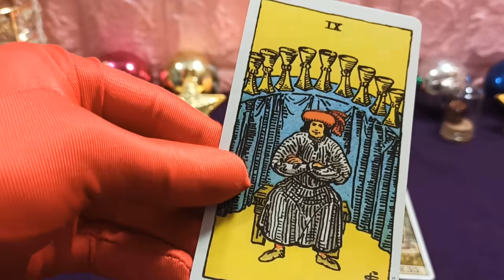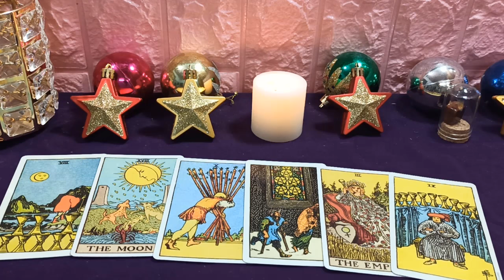Virgo 25 de Abril 2020: Levántate ya no te molesta el amor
El trabajo de Virgo es bastante estable, sin avances significativos. Los problemas financieros causan dolor de cabeza de Virgo, desea mejorar sus ingresos pero no sabe qué hacer ni dónde comenzar. La historia de amor todavía tiene muchos problemas, eres demasiado sensible e inseguro con la vida actual